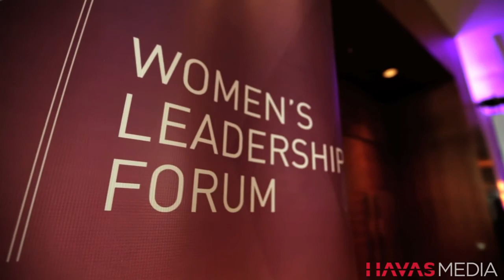2014 Women's Leadership Forum Recap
Presenting Key Takeaways from 2014 Women's Leadership Forum by Platinum Sponsor, Havas Media. This short highlight reel features insight and advice from the many talented speakers and the women inspired by them.